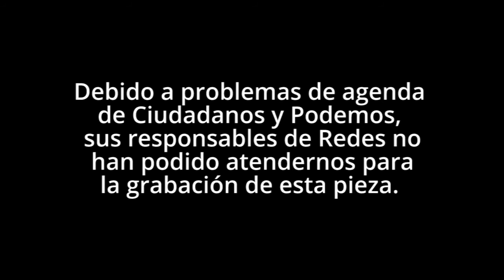Las redes sociales en campaña